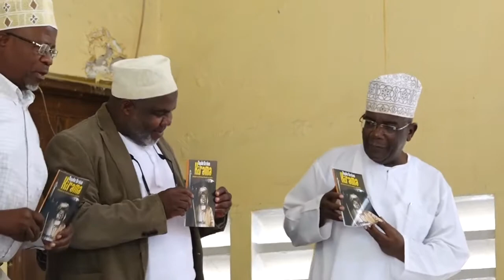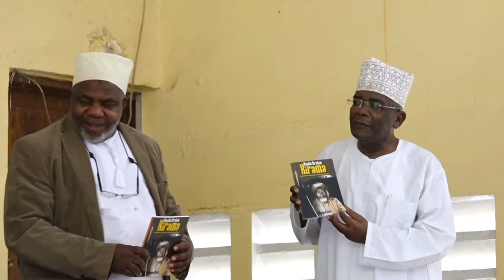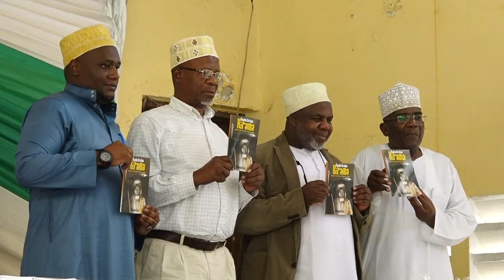Full Video, Uzinduzi wa Kitabu cha Rajabu Ibrahim Kirama 'Jemedali wa vita kuwa Jemedari wa Uislamu'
Uzinduzi wa Kitabu cha Rajabu Ibrahim Kirama 'Jemedali wa vita kuwa Jemedari wa Uislamu' ndani ya Chuo Kikuu cha Waislamu cha Morogoro 2021